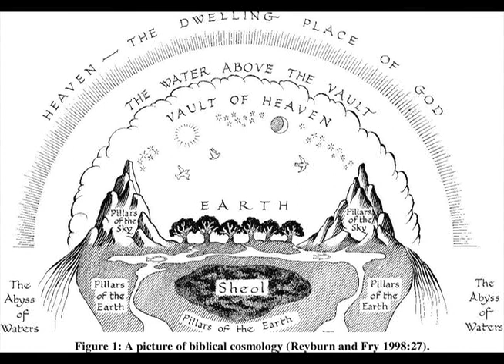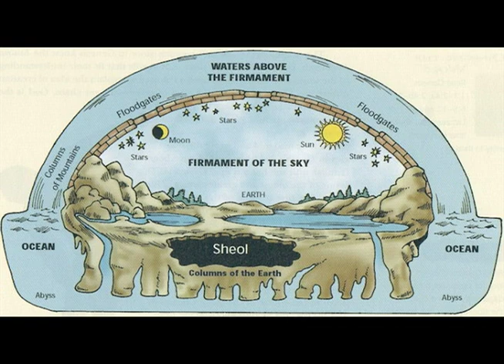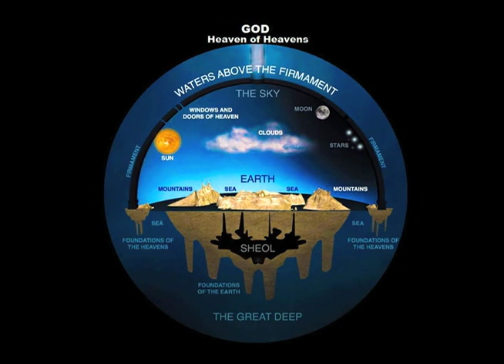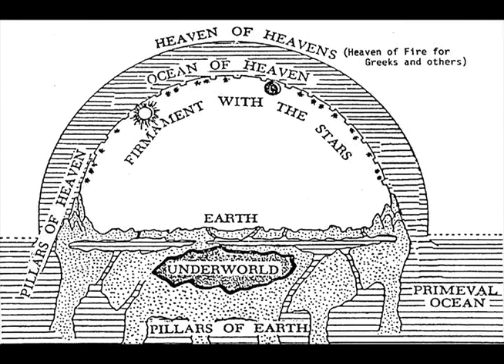Space Plane Momentz Pt. 1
New material from Tony Ezzy's Space Plane radio show on CKUT 90.3FM in Montreal, Qc.